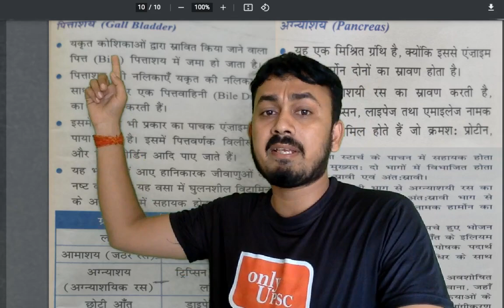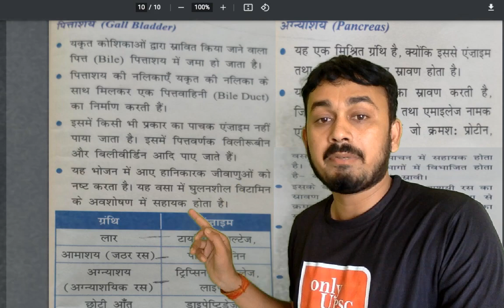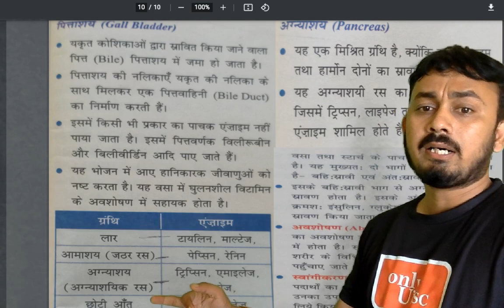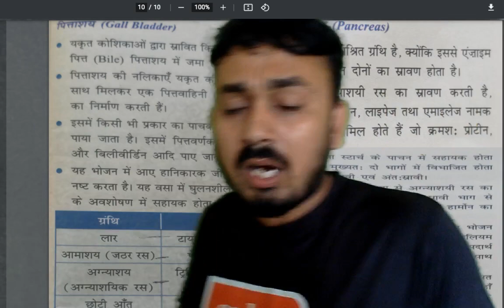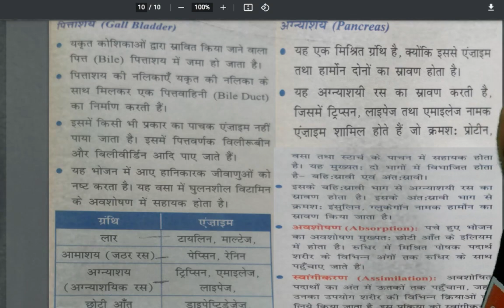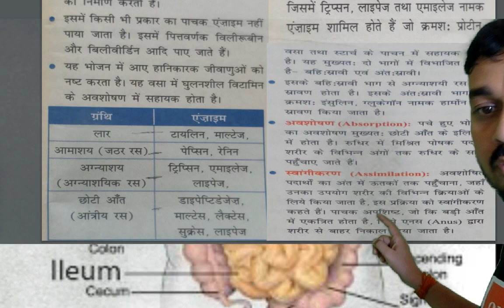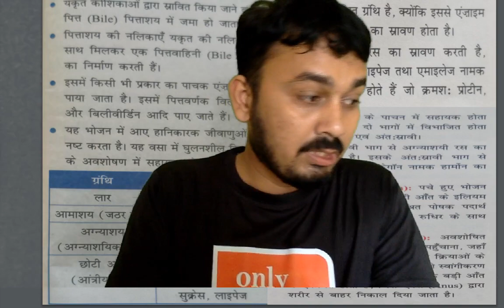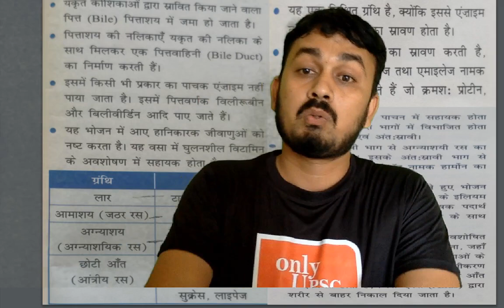science and tec class 10